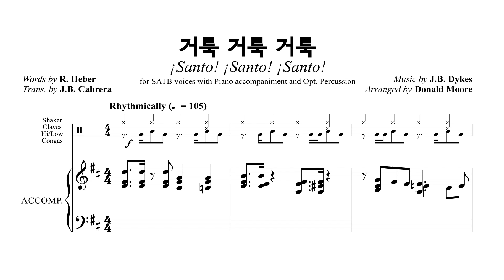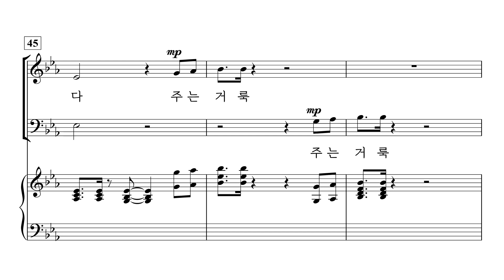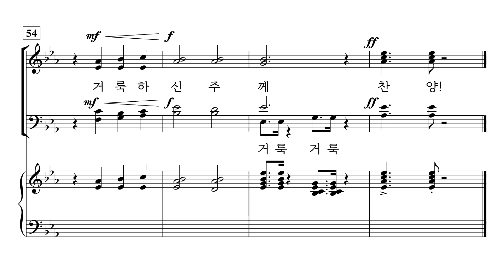[중앙아트] ‘찬양의 하모니 Vol. 1’ 01. 거룩 거룩 거룩 - 테너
01. 거룩 거룩 거룩 – arr. Donald Moore

✔️ 연주
Leader / 조용준
Pianist / 박은화

✔️ Recording Studio
INFINITY 스튜디오